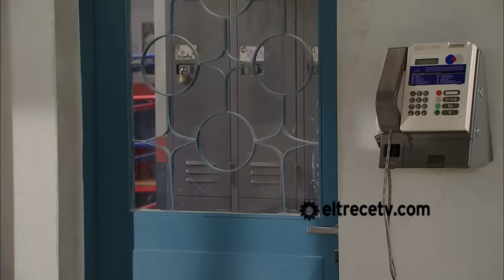Sos mi hombre - Capítulo 40